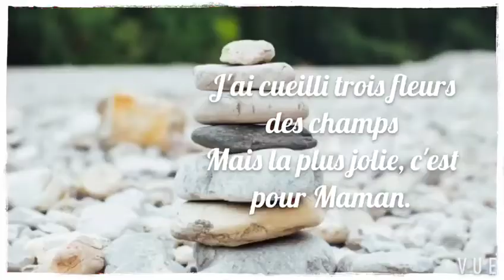French Poem: Pour Maman (C. Duparc)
Let's hear a kid's story told by a kid.  This channel is dedicated to all the homebound girls and boys vs coronavirus: wherever you are, stay Strong, stay Curious and keep Smiling.  You're not alone!
聽聽小孩講故事！這個頻道是獻給所有因新冠狀病毒留家的小孩：無論你身在何處，要堅強，保持你的好奇心和美麗的笑容。你並不孤單唷！
Cette chaîne est dédiée à toutes les enfants confinés chez vous contre COVID-19: où que vous soyez, restez forts et curieux. Et puis, n'oubliez pas de sourire. Tu n'es pas seul!